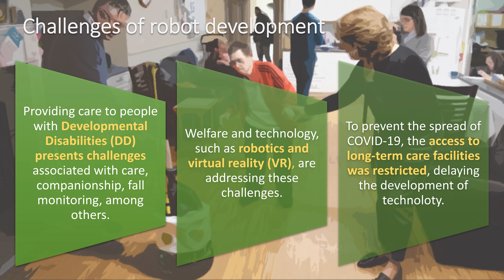SVR21 Teaser: Leveraging Simulation/VR for a Long-Term Care Facility Service Robot During COVID-19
Aether™ is a socially assistive robot designed to help seniors and people living with developmental disabilities to achieve a higher degree of independence, and to assist caregivers by alleviating the burden of care.

This work was presented at SVR2021, and you can find the publication with the reference below:

Silas F. R. Alves, Alvaro Uribe-Quevedo, Delun Chen, Jon Morris, and Sina Radmard. 2021. Leveraging Simulation and Virtual Reality for a Long Term Care Facility Service Robot During COVID-19. In Symposium on Virtual and Augmented Reality (SVR’21), October 18–21, 2021, Virtual Event, Brazil. ACM, New York, NY, USA, 5 pages.